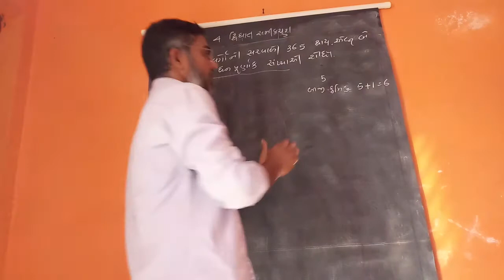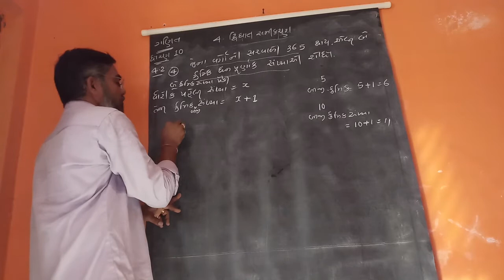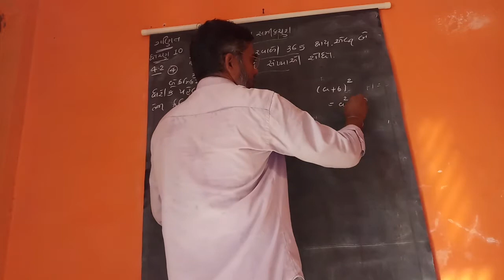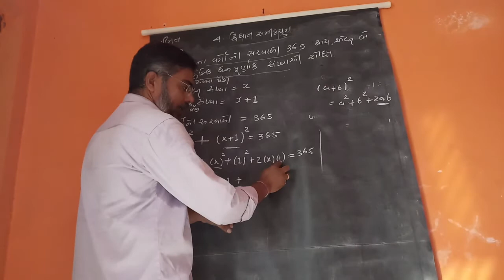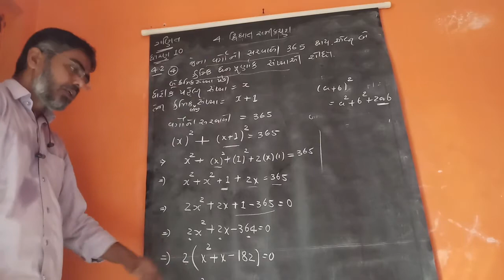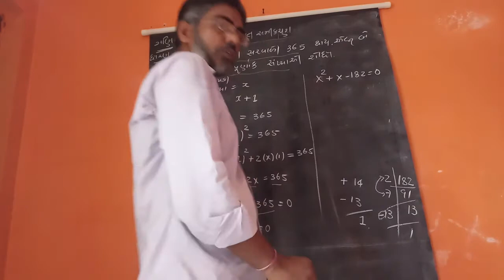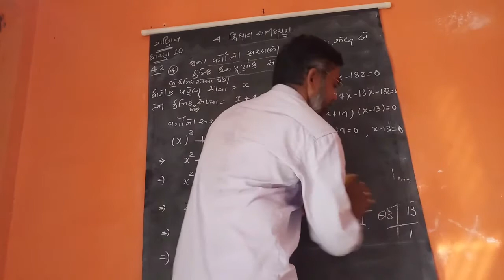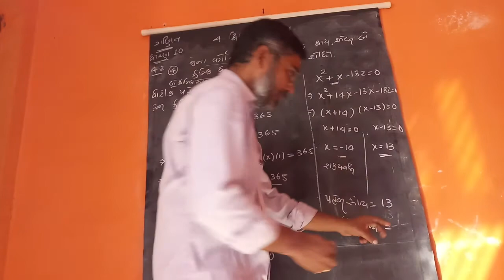MATHS CHAP 4 દ્વિદ્યાત સમીકરણ સ્વા4.2 Exa 4